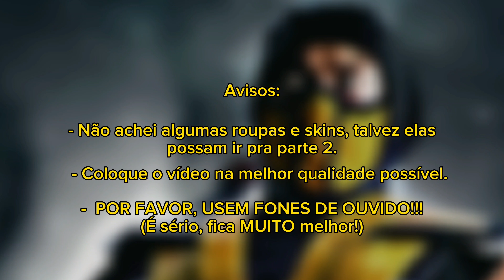ORIGENS das Skins e Roupas do WildPass! - Parte 1